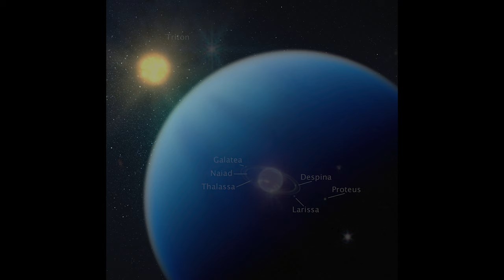Neptune as we've never seen it before - 4k